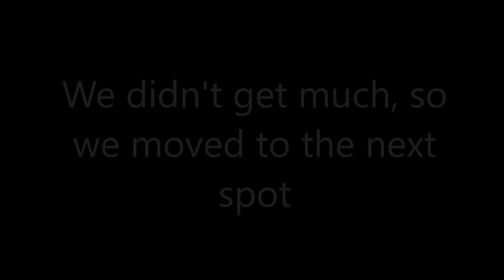We got KICKED OUT of a PUBLIC LAKE (RACIST???)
So guys, me (Justin) and Andrew just recently fished a lake near a golf course. Now understand we've been fishing here for years and have never been kicked out once other than because of the curfew. In the previous, years none of the owners have ever told us that the lake was private. We've never been yelled at or told to not fish a certain area and or the lake until recently last summer. Apparently, after a certain house was built (this house is the owner in this video who kicked us out, he never kicked us out last year whenever we've fished the lake/pond, the only reason why he kicked us out now is probably because he was like "i ain't want no asians fishing here no more, they have the coronavirus) the pond/lake has been getting stricter and stricter ever since this house was built. Unless that dude bought the lake or is the owner I don't see or understand why things changed from "you can fish here to no you can't".  On another thought, I don't see why he even has the right to kick us out of the lake unless he owns the lake and or is a friend of the owner and has permission to kick people out (just because you own a dock or house doesn't mean you own the water), i can see him saying "i don't want you fishing my dock" but not the whole lake. The other neighbors have never kicked us out, nor ever said that the lake was private. In previous years, the people there were very nice to us and would come talk to us about how we caught such big fish out of the lake, but not so much anymore. So obviously we didn't argue or say much when he kicked us out because we didn't know if we were in the wrong (plus you also have to consider that you're a minority, you're wrong even if your right), we don't know if the lake is private or not. We don't know who owns it, if he said that he owned the lake and didn't want us fishing it then it would be understandable but that's not what he said, here's how the conversation went, "Hey, Hey you! Where are you from? Did you get permission to fish here? You can't fish here this is all of our property" Now when someone says where are you from (now that sounds a little sketchy and racist, whenever we've gotten yelled at obviously by a different guy for fishing on "private property" we've each and every time been asked where we were from, now are they trying to ask if we were outsiders from a different city and didn't know or intentionally try to see if we were foreigners and illegal aliens?) and last but not least the saying "this is all of our property" was vague, what does "all of this" mean? I would think that your just a regular homeowner who only owns that house and dock, in the end, we'll never know who owns it and why we got kicked out unless we somehow looked up the owner of the lake. What I was thinking is that since the lake is probably owned by the golf course, it has to be owned by a person but yet "a portion of the lake" is considered public for swimmers, (now are we saying that only certain people can swim there? I've seen people from different cities come and swim there" considering that people from different cities are swimming a portion of these people are also fishing and they've never been yelled at (at least that is what it would seem like otherwise, no one would be fishing there other than the owners of the houses). Here's a little experience I've seen as an example of racism at this lake, there was this hmong guy wading at a certain sandbar that recently became private and then this random dude came and kicked him out even though he didn't own the lake, the only thing the dude could say or back up his reason for not letting him fish there was "the owner of the lake" or I'll call the DNR, now wading should be considered the same if not almost the same as swimming is it not? Why are not all of the other people who swim close to the sandbar kicked out? The next day a little white kid goes and fishes the sandbar and the same dude comes out and says that he can't fish the sandbar but he can go into the water in front of the sandbar but just don't mess up the sand, what is this injustice??? That's why me and my brother were upset when we were kicked out, we've never been kicked out or yelled at whenever we wore our durags but as soon as we took them off and a certain individual comes over all of suddenly we aren't allowed to fish anymore? Now just before all of yall start bashing on us if we are in the wrong, we aren't the type of people to say "that's racist" to everything, in fact, I could care less if people didn't like Asians, what I care about is injustice, why are "certain people and or races" allowed to fish somewhere while others are not??? I could care less if it happened to us, its just not fair when it happens to others that's what gets me angry deep inside, in the end, comment below what you guys think, is this an example of racism? Or an example of "no fishing near my property?"